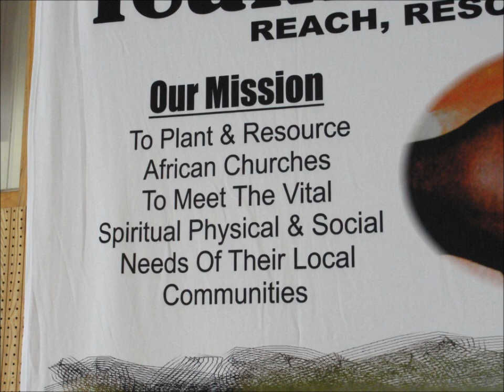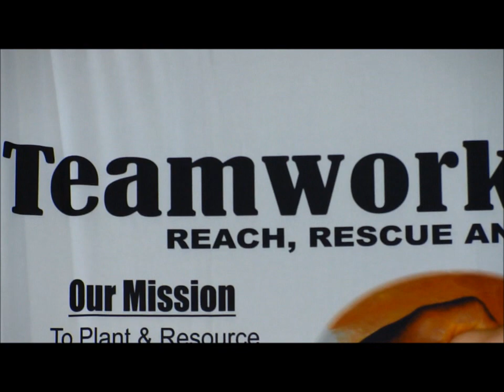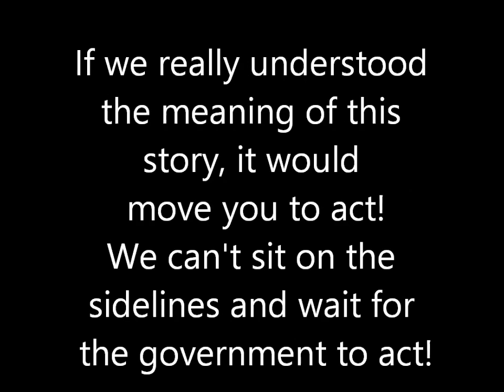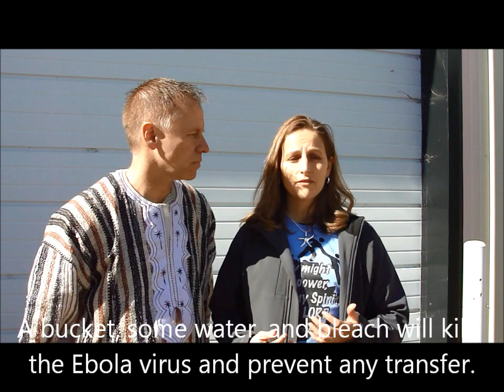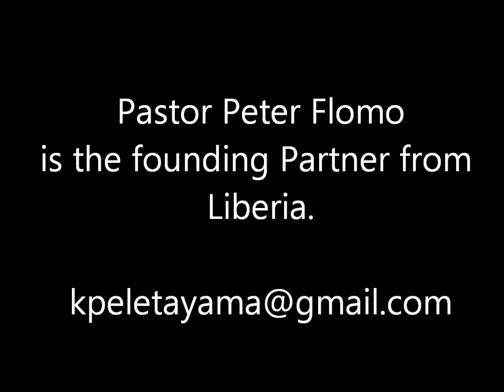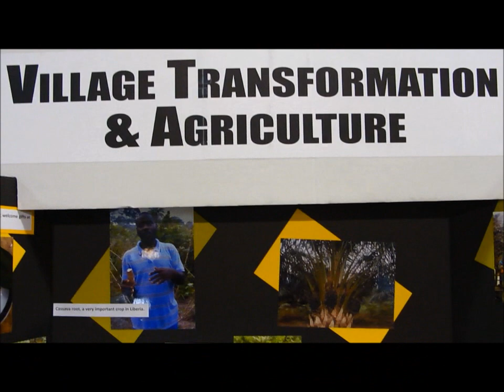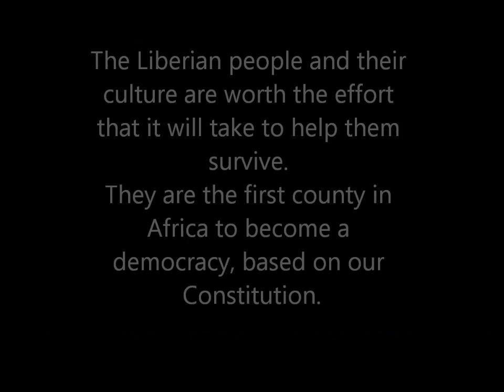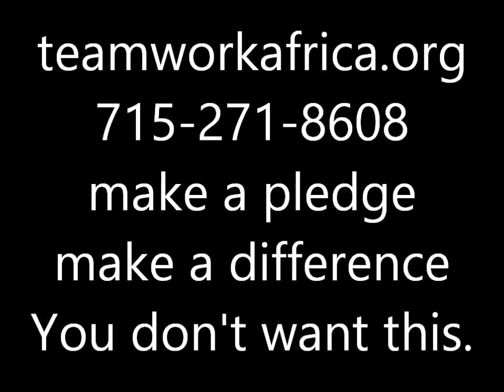Teamwork Africa 2014 Story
This presentation tells the story of why Teamwork Africa was created and the goals and messages that the organizers want you to be aware of and act upon.